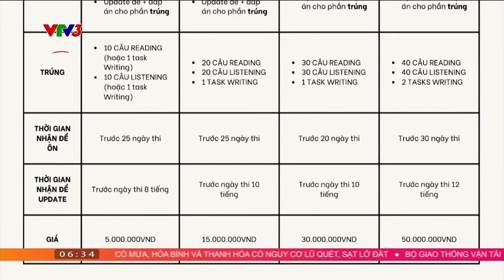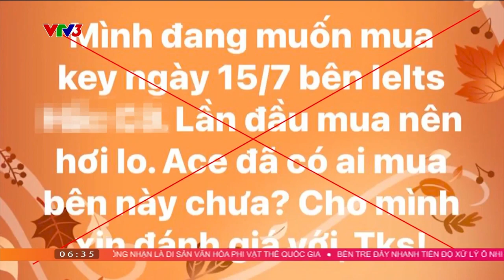CẢNH BÁO RAO BÁN ĐÁP ÁN ĐỀ THI IELTS TRÊN MẠNG XÃ HỘI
Người thi chứng chỉ IELTS cần tự chuẩn bị tốt kiến thức thay vì tìm mua các đáp án trên mạng.

Xem thêm các chương trình đặc sắc của VTV3 tại:
Fanpage: